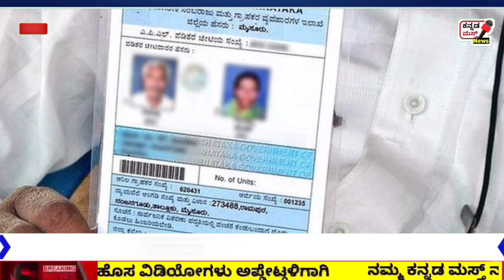BREAKING NEWS: BPL, APL AAY ಕಾರ್ಡ್ ಹೊಂದಿರುವ ಗ್ರಾಹಕರಿಗೆ! ಮತ್ತೊಮ್ಮೆ ಕಾಲ ಅವಕಾಶ! ಸಿಹಿ ಸುದ್ದಿ! ತಪ್ಪದೇ..